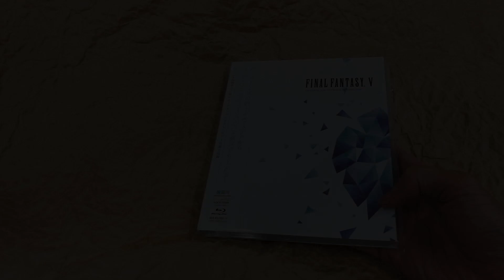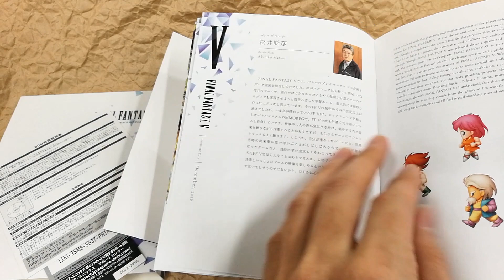[Unboxing] FINAL FANTASY V ORIGINAL SOUNDTRACK REVIVAL DISC [Blu-ray (BDM)]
This is an unboxing video for FINAL FANTASY V ORIGINAL SOUNDTRACK REVIVAL DISC [Blu-ray (BDM)] (product number: SQEX-20059) out on January 16, 2019. Worldwide shipping is available at CDJapan

That'll encourage us a lot, seriously!